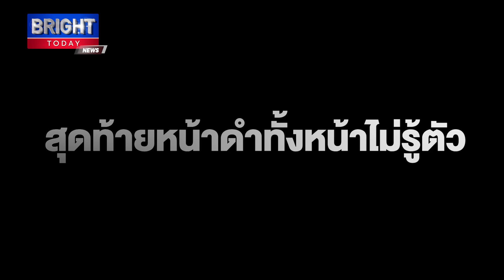สุดฮา! สาวภูมิใจเล่นเกมชนะ แต่จริงๆโดนซ้อนแผน รู้ตัวอีกทีตอนเช้า